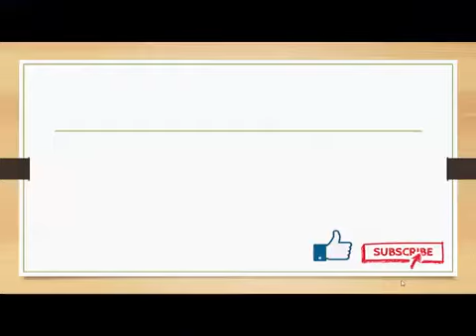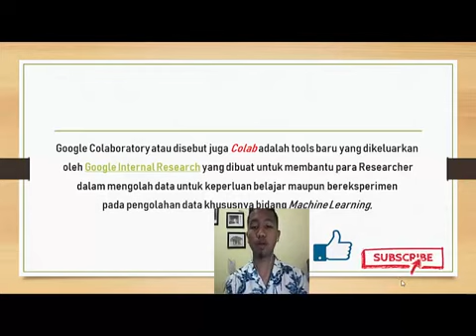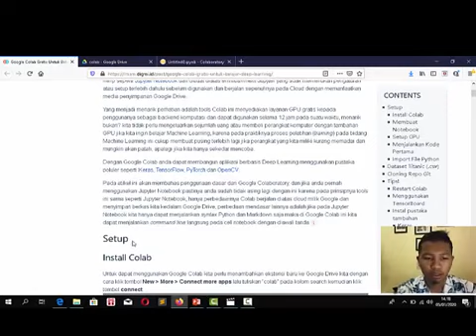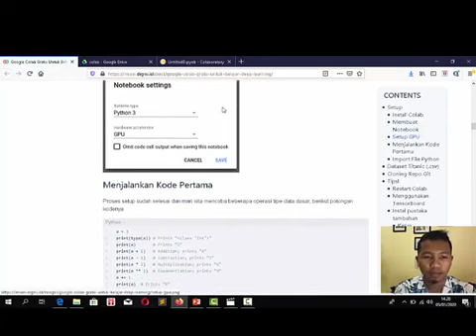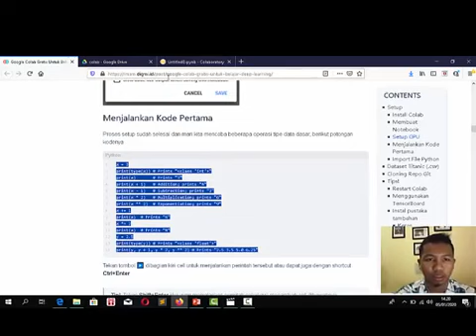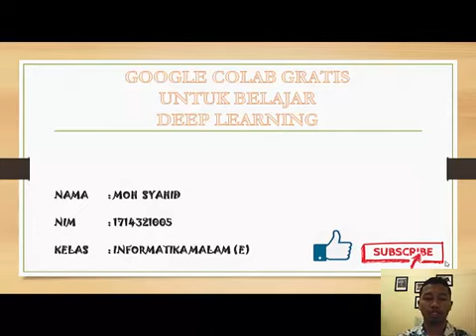KK2019-GOOGLECOLAB UNTUK BELAJAR DEEPLEARNING-Moh Syahid-1714321005-Kls Sore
Video ini tentang belajar Deep Learning menggunakan Google Colab, sebagai bagian dari tugas kulaih Kecedasan Komputasional semester Ganjil TA2019/2020.
Semoga bermanfaat…